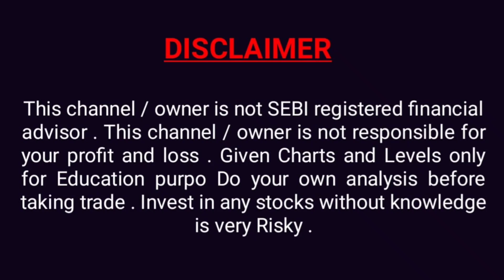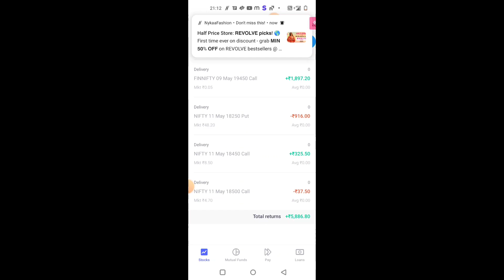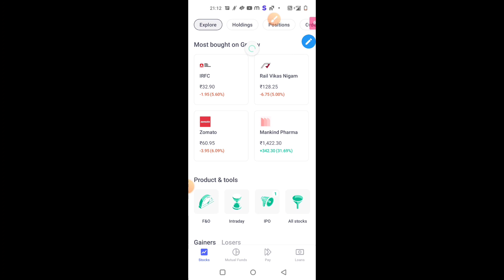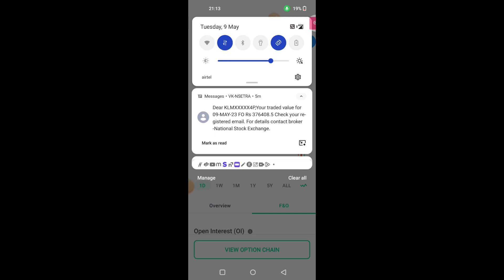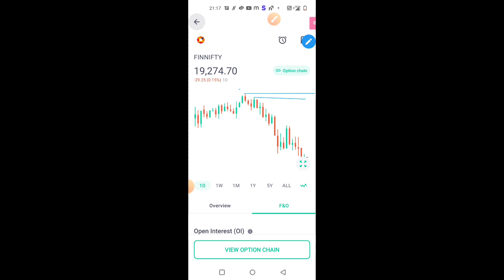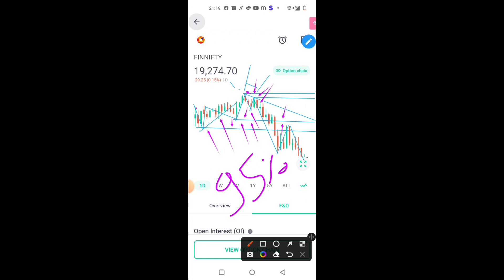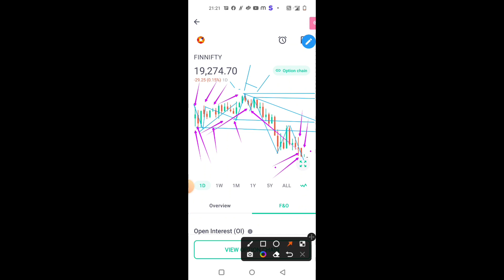Nifty option ₹5000+ Profit | live trading nifty option trading | 3.30 formula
#3.30
Besttradingstrategy
#3:30

Friends jitna Mera experience hai vah sab main hamare is channel ke madhyam se share karunga taki aap bhi meri experience se jaldi hi kuchh naya Sikh sake. Friends market web function ki tarah work karta hai aur yah ek bhul bhulaiya hai ise samajhne mein aapko kafi salon lag sakte hain lekin main aapko bataunga aap kam samay mein kaise market ko samajhkar isase profit kar sakte hain.

Live options trading today Nifty live trading today Trading live Stocks to buy tomorrow Day trading live Live trading options Live trading bank nifty Live option trading Trade ideas live Live day trading How to make money online 2022 Scalping trading live